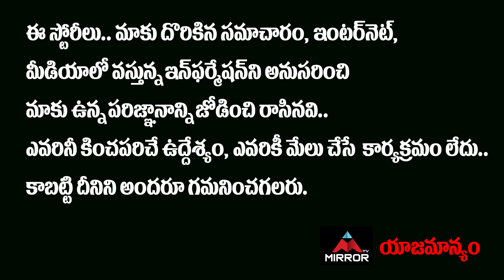30 Weds 21 Chaitanya First Reaction On Ananya Dialogue | 30 weds 21 Episode 4 | Web Series | Mirror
30 Weds 21 Chaitanya First Reaction On Ananya Dialogue | 30 weds 21 Episode 4 | Web Series | Mirror